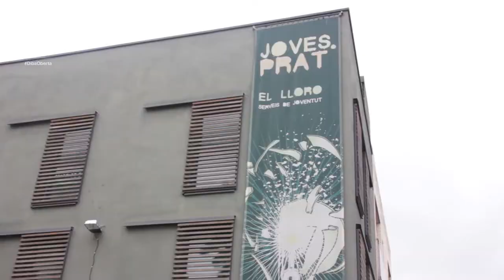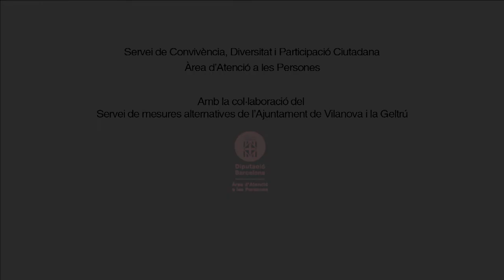Mediació (el Prat de Llobregat)